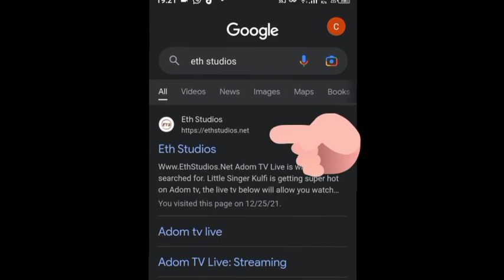Kulfi Fires Amyra On Stage. Little Singer Kulfi Monday Pt1, 10 April 2023 | Eth Studios